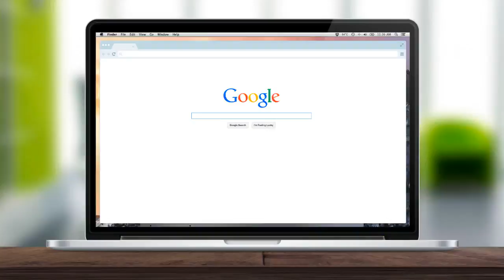Bienvenue chez Finance en Mouvement !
La vision de Finance in Motion est simple. Nous sommes là pour rendre votre vie plus facile en simplifiant vos choix en services financiers. Nous vous aidons à concrétiser vos objectifs de vie.

Bénéficiez de taux réduits et de conseils professionnels gratuits!

Visitez finm.ca pour prendre un rendez-vous!